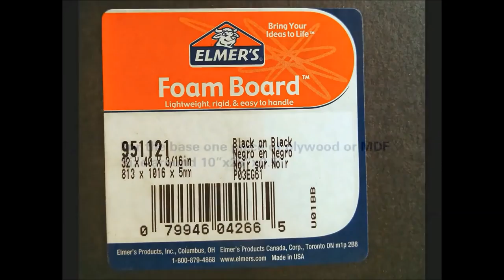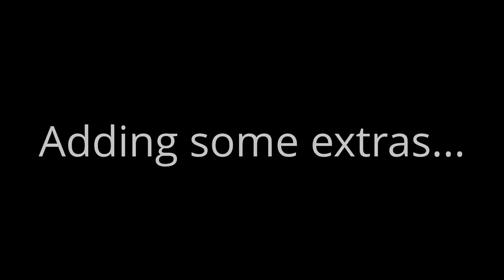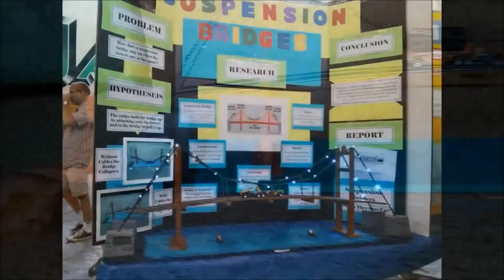How toMake suspension Bridges model by Sumit sharma